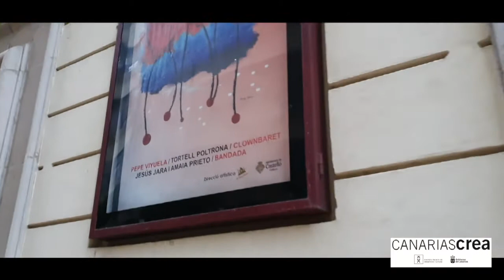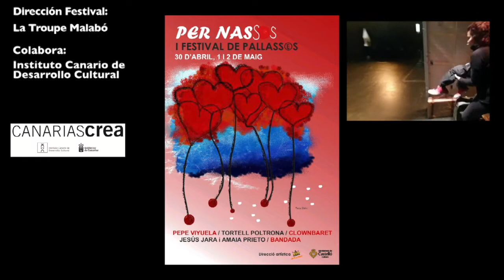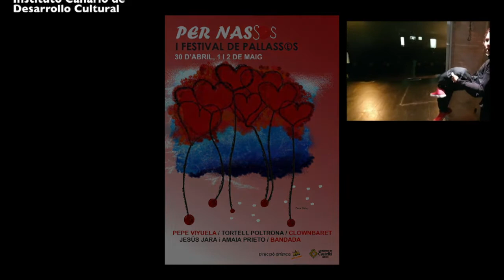Clownbaret con Desconcierto (La Vie en Rose) en eI Festival Per Nassos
Pequeño resumen de nuestra participación en el I Festival Per Nassos, Castellón, organizado por La Troupe Malabó.